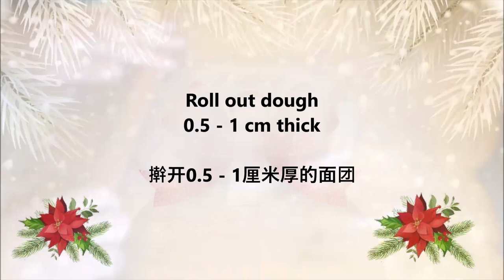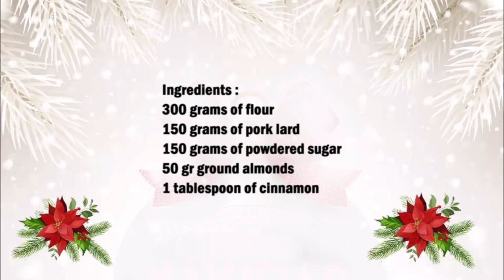Spanish polverones with cinnamon / 西班牙 polverones 肉桂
English :
300 grams of flour
150 grams of pork lard
150 grams of powdered sugar
50 gr ground almonds
1 tablespoon of cinnamon

Put the flour and the ground almonds in a pan and toast until a light golden color appears, then put in a bowl and leave to rest for 20 minutes.
Then mix the icing sugar, cinnamon and softened lard well.
Roll out the dough between two pieces of cling film by 0.5 to 1 cm.
Then let the dough rest in the fridge for 4 hours.
Then cut out the dough with a circular shape.
Place the biscuits on a baking tray and bake at 180 C° for 15 minutes.
Let the biscuits cool down and don't touch them, otherwise the biscuits will break.
Finally sprinkle the cookies with powdered sugar.

中文：
300克面粉
150克猪油
150克糖粉
50 克杏仁粉
1汤匙肉桂

将面粉和杏仁粉放入平底锅中烘烤，直至出现淡金色，然后放入碗中静置 20 分钟。
然后将糖粉、肉桂粉和软化的猪油充分混合。
将两片保鲜膜之间的面团擀开0.5至1厘米。
然后让面团在冰箱里静置4小时。
然后将面团切成圆形。
将饼干放在烤盘上，以 180 C° 烘烤 15 分钟。
让饼干冷却，不要碰它们，否则饼干会破裂。
最后在饼干上撒上糖粉。